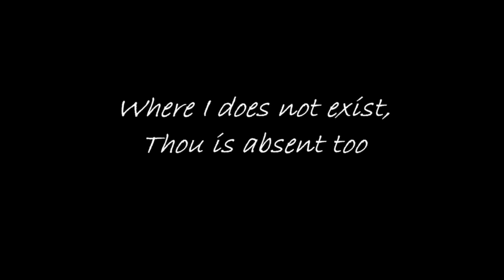Where I does not exist, Thou is absent too ~ Arnoud Huibers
A piano quartet composed by Arnoud Huibers. Mellissa Phelps, Cello; Elisabeth Perry, violin; Prunella Pacey, viola; Arnoud Huibers, piano. Recorded in Kortenhoef, the Netherlands.